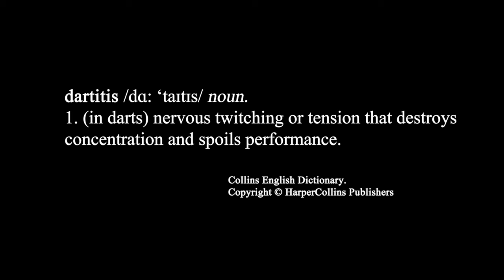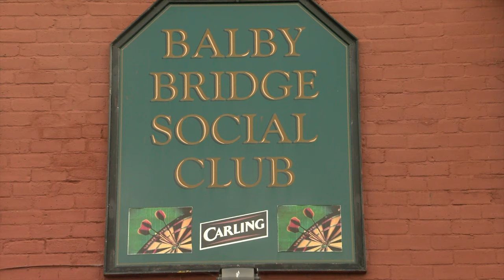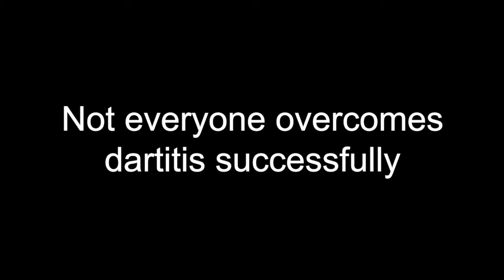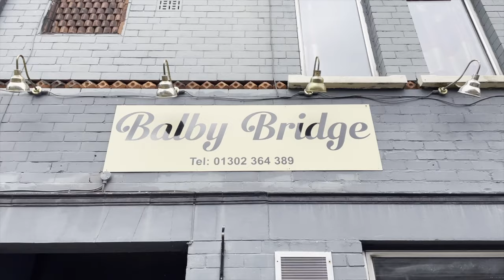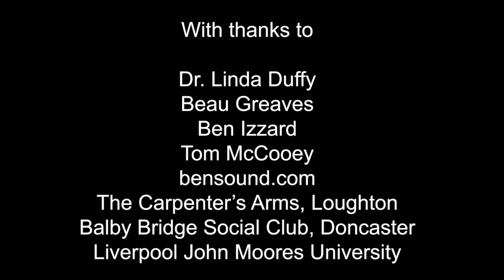Dartitis: Can't Let Go - A documentary about dartitis starring Beau Greaves and Dr Linda Duffy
A short documentary about dartitis - a psychological condition affecting dart players.

A documentary by Connor Cain, featuring World Champion and World Matchplay Champion Beau Greaves, and former World Number One Dr. Linda Duffy.

Special thanks goes to Ben Izzard and Tom McCooey for their assistance in this project, and Beau Greaves and Dr. Linda Duffy for their contributions.